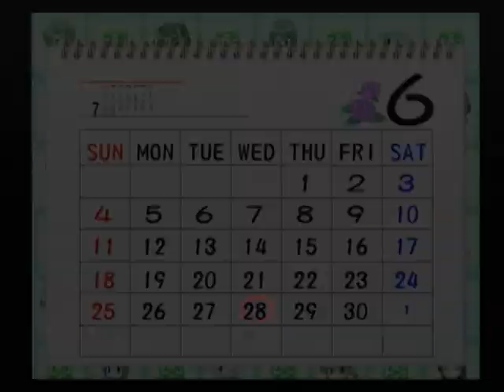【PS2】乙女の事情 ベストエンド Part５８ 菫編 ～お前も『菫の君』に見惚れてたんだ？ 【マイワールド】【マイワー】【JAPAGE】